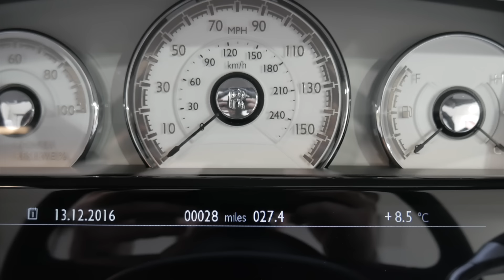Rolls Royce Dawn - Interior and Exterior Review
The Rolls-Royce Dawn is a British handmade 4 seat luxury convertible manufactured by Rolls-Royce Motor Cars. It was announced in time for the 2015 Frankfurt Motor Show.

The engine is a direct-injection twin-turbo 6.6-litre V12 that produces 563 bhp (420 kW; 571 PS) at 5,250 rpm and torque of 820 N⋅m (605 lb⋅ft) at 1,500 rpm. The car has a limited top speed of 250 km/h (155 mph) and weighs 2,560 kg (5,644 lb). It can accelerate from 0-100 km/h (62 mph) in 4.9 seconds. The combined fuel consumption of the Dawn shown by Rolls-Royce is 14.2 litre/100 km or 19.9 mpg. The black label version has 593 hp (442 kW; 601 PS) and 620 lb⋅ft (841 N⋅m) of torque.

Rolls-Royce has said that 80% of its body panels are new compared to the Wraith.

The front grille gets a design recess compared to the Wraith. The front bumper has been extended by 53 mm (2 in). The car has 20-inch polished wheels.

With Dawn Drophead Coupé, every journey is an experience that reinvigorates body and soul. Every element thoughtfully and beautifully designed to complement the exhilaration of an unbroken summer.
This is the thrill of drophead driving matched with the beauty of unparalleled Rolls-Royce craftsmanship. You’re no longer a voyeur to the world outside. You’re living every second of it.

Inside you are struck by Dawn’s unmistakable silence. A welcoming, whisper-quiet sanctuary, heightened by the six-layer soft-top roof above. Seated, you and your passengers are cosseted by the world’s finest grade leather. Even the supple leather of the steering is uninterrupted, an almost invisible seam hand-stitched from within.
In just 20 seconds – the time it takes for Dawn’s roof to unfurl – you are instantly immersed in the sights, sounds and scents around you. Be it the soft sea breeze of the coast, the intoxicating buzz of the city by night, or the open road ahead.
This is the very definition of top-down driving. Built by those who understand what true exhilaration should feel like.

Dawn Drophead Coupé is a true four-seat drophead, perfectly designed for spontaneous moments with those who share your desire for the beauty beyond. With four immersive seats, each of peerless comfort and style, this is an exceptional space perfectly tailored for unforgettable shared experiences.

The ultimate expression of freedom and style, Bespoke is your chance to shape Dawn in your vision. With an almost endless palette of 44,000 exterior and interior colours, many customers have had their name immortalised in a Rolls-Royce colour, such as Fux Blue, a hue commissioned specifically for a long-standing Rolls-Royce Patron.